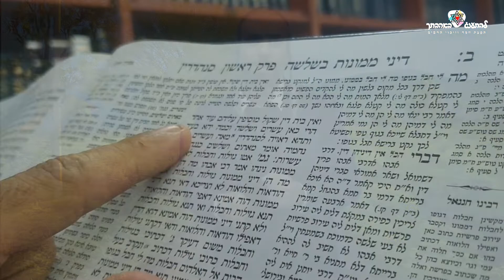אך טוב וחסד ירדפוני כל ימי חיי חידוש עצום לפרשת וירא || הרב ערן לוי